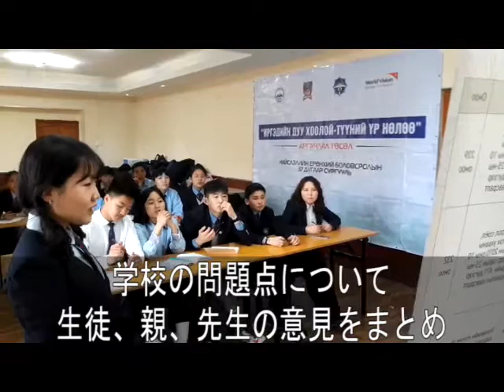【モンゴル】2019年 ハイラアスト地域の子どもたち｜国際協力NGOワールド・ビジョン・ジャパン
モンゴルのハイラアスト地域から2019年に届いた動画を紹介します。